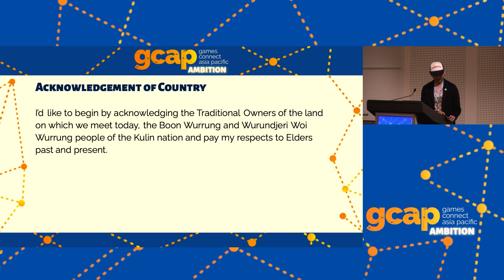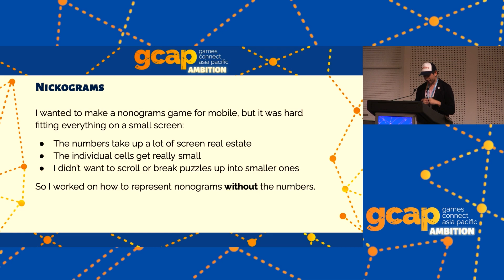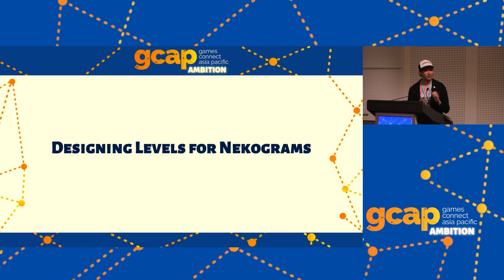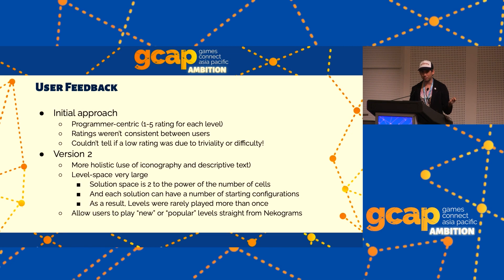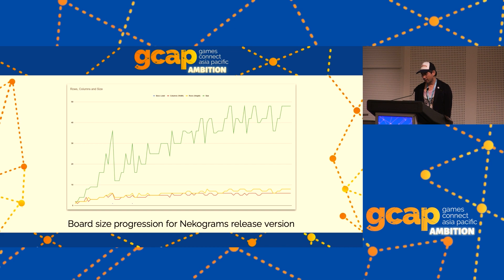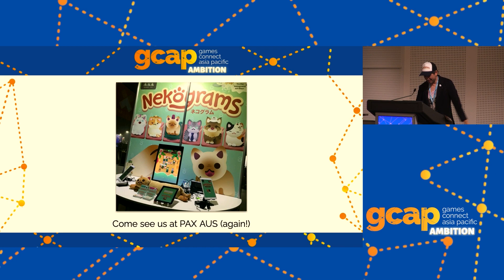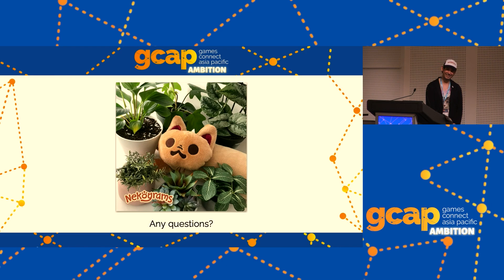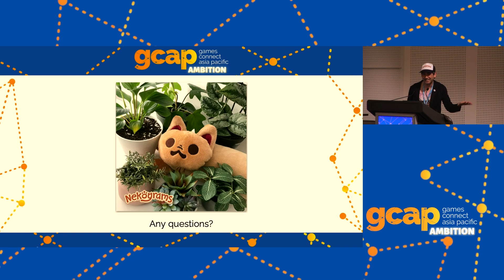Algorithms and Emojis- Puzzle Design in Nekograms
With Nick Lowe of Hungry Sky.

This session is a deep dive into how we: designed an intuitive sliding-puzzle game based on nonograms (a popular logic puzzle); generated and curated levels for the game; and created an Endless Mode which creates levels on the fly.

We talk about the difficulties and gotchas of using level generation, and some of the processes we undertook to tests, rate, traige, and curate generated levels. We touch upon some of the features (eg. level sharing) left behind, and conclude with how the puzzle design for our next title has been influenced by what we've learnt.